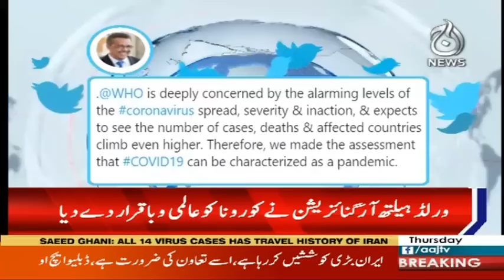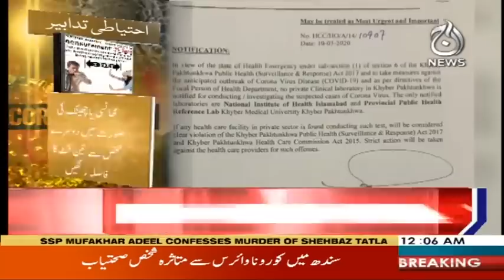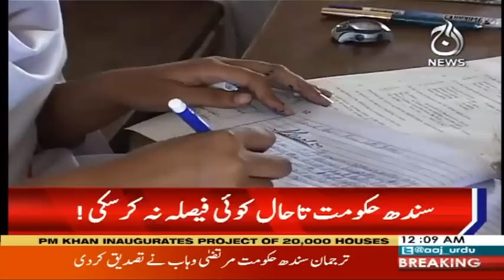Headlines 12 AM | 12 March 2020 | Aaj News